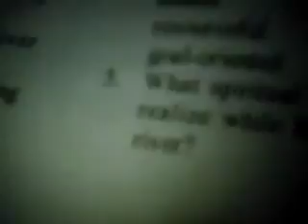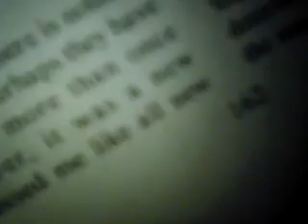Rhema And Gellie!, entertain us!!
waahaahaaha naaalala nio pba ung sing along na parang tula?!?
wahhahaa.. kase kase kase nagpapahuli wahahaha!!! malapit na xmass pt :D:D